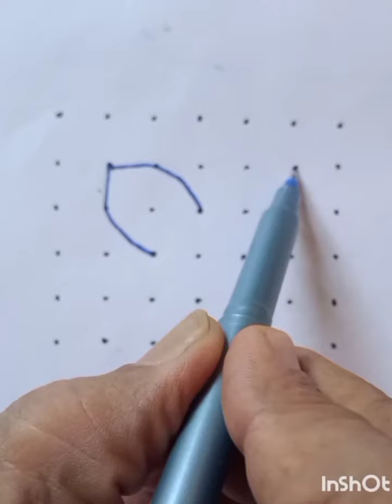simple rangoli 7*7 dots muggulu....